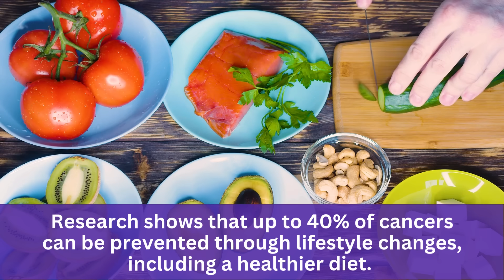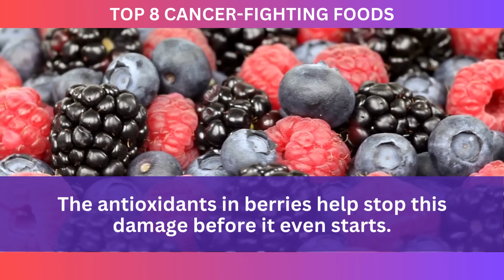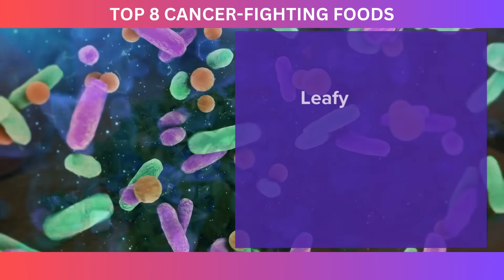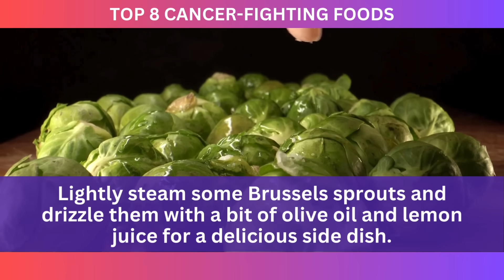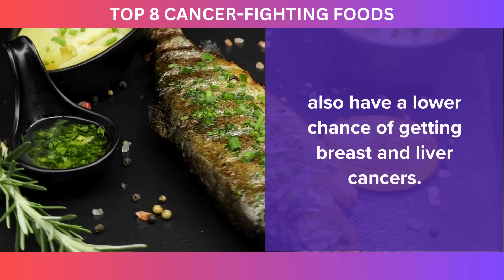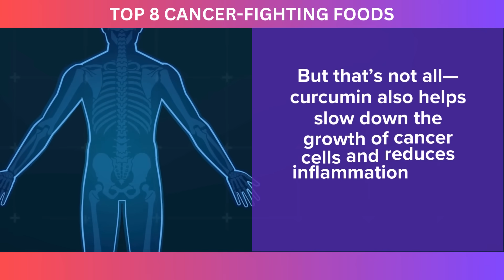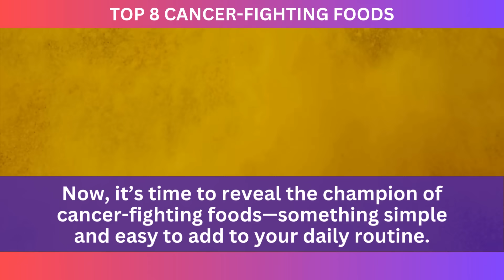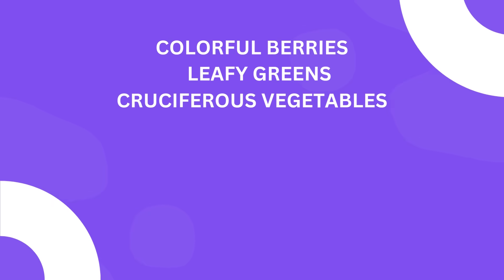We Tested The Top 8 'Cancer Fighting' Foods This One Won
What we eat plays a huge role in our overall health, especially when it comes to cancer.

Did you know that there’s one food that stands out as a top cancer fighter?

Research shows that up to 40% of cancers can be prevented through lifestyle changes, including a healthier diet.

But what exactly should you be eating to keep cancer at bay?

In this video, we’re going to help you find out. We’ll reveal the Top 8 Cancer-Fighting Foods That We Tested.

Each one has its own unique benefits, but only one stood out as the most powerful of them all.